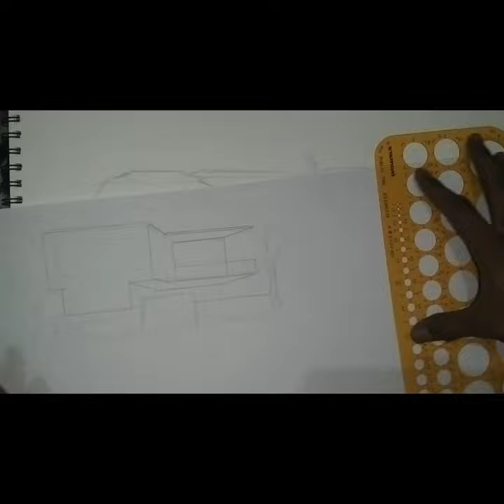architecture concept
this is a video for house desing skech in front view not perfect but as a begining.